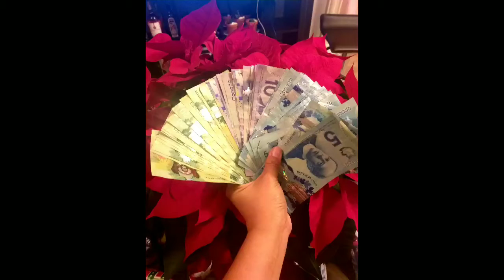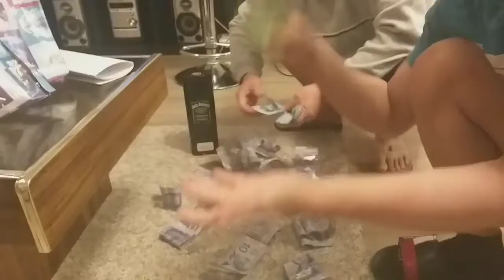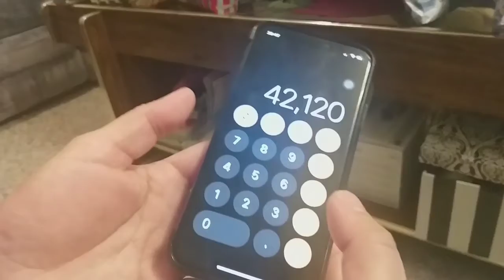my pera sa basura